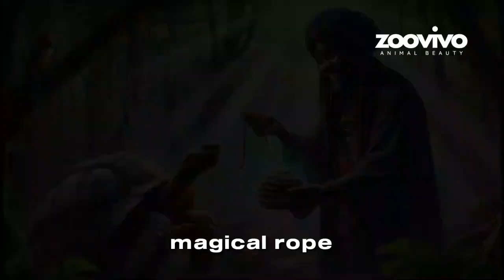10 Tortoise Tales That Made Tortoise The wisest Animal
In this video, we explore 10 enchanting folktales that showcase the legendary wisdom of the tortoise. Across cultures and generations, the tortoise has been revered for its cunning, patience, and ability to turn even the toughest situations to its advantage.

From outwitting powerful predators to uncovering the secrets of the spirits, these stories reveal how the tortoise uses intelligence and strategy to achieve the impossible. Whether it’s tricking a boastful leopard, solving a king’s impossible riddle, or outmaneuvering a crafty hunter, each tale offers a unique glimpse into the timeless appeal of the tortoise’s cleverness.

But will the tortoise’s wisdom always lead to victory? Or will there be lessons learned the hard way?

Join us on this journey through tales filled with humor, adventure, and valuable life lessons. These stories will not only entertain but also leave you pondering the true meaning of wisdom.

Hit play to discover why the tortoise remains one of folklore’s most beloved characters. And remember, sometimes the slowest steps lead to the greatest triumphs.